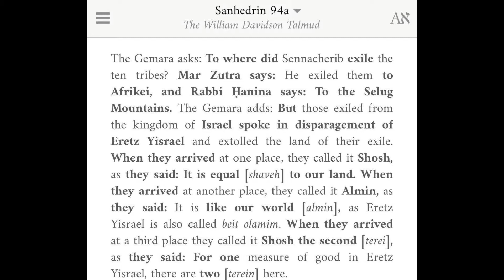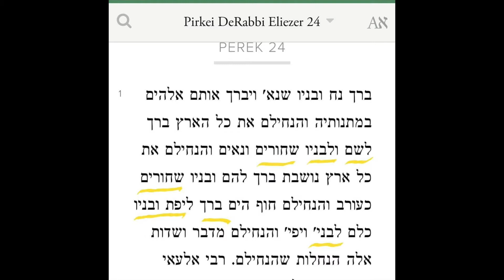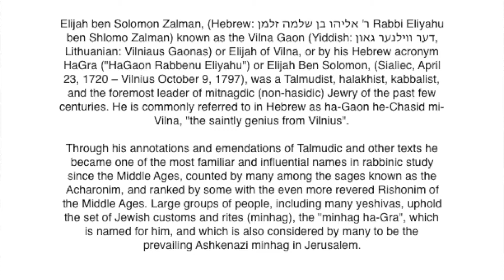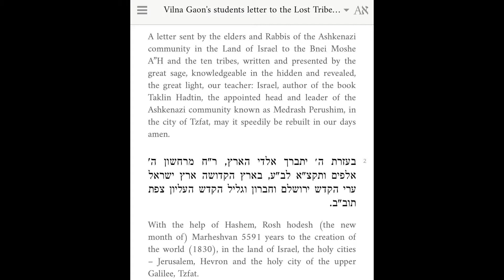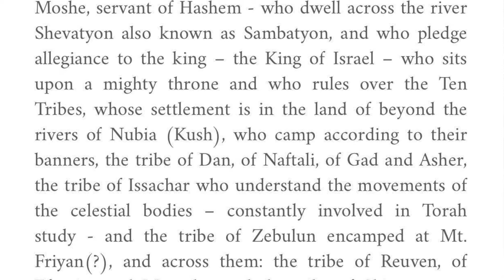ZION LEXX -DROPS BOMBSHELLS!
ZION LEXX DROPS A BOMB!
THANKS TO EVERYONE FOR ALWAYS SUPPORTING ME, AND THE VIDEOS THAT I SHARE.
ALSO IT WAS REQUESTED BY SEVERAL PEOPLE HOW CAN THEY DONATE TO ME FOR THE WORK THAT I'M DOING WITH THESE INTERVIEWS, WELL YOU CAN USE MY GOFUNDME LINK WHICH IS BELOW THIS MESSAGE. SHALOM AND MAY YAH BLESS EACH AND EVERYONE OF YOU FOR SUPPORTING US AND KEEP SHARING THE VIDEO.